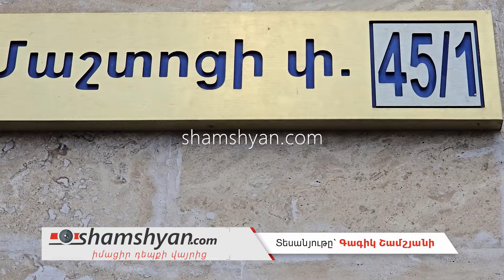Առինջ գյուղում հայտնաբերել են դանակահարված հնդիկ ամուսիններին. կասկածյալը ազգությամբ հնդիկ է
Առինջ գյուղում՝ գյուղապետարանի հարևանությամբ, հայտնաբերել են դանակահարված հնդիկ ամուսիններին. վերջիններս եղել են արնաշաղախ վիճակում. նրանք տեղափոխվել են հիվանդանոց. կասկածյալը ազգությամբ հնդիկ է.